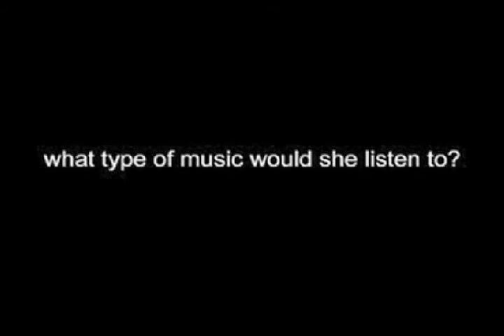Marie Antoinette Revolutionary Fête.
11 pm SHARP...'til the guillotine.
Costume required.